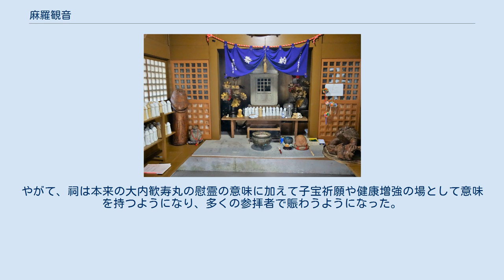麻羅観音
立ち並ぶ陰茎の石像 写真内だけで少なくとも8本 願いを書いた陶器製男根像 祠内部。
正面に祭壇。
左側にも陶器製男根像 山口県内の位置 地図 麻羅観音（まらかんのん）は、山口県長門市俵山温泉下安田にある寺院、祠。
子孫繁栄、精力増強、良縁、恋愛成就、夫婦円満などにご利益があるとされている。
戦国時代に滅ぼされた大内氏の1人で、幼くして殺された大内歓寿丸の霊を慰めるために建立された。
 俵山温泉街から1キロメートルほど離れた県道281号線の山の斜面にある。
観音を祭ってある小さな祠の周囲には沢山の陰茎の石像が置かれ、願い事を唱えながらその亀頭の部分をなでるとよりご利益が増すと言われる。
石像は敷地内に十数体あり、中には高さ1メートルを超えるサイズもある。
これらは全て外部から持ち込まれた奉納品である。
 子宝祈願や安産だけでなく、夜尿症や性病に悩んで参拝する客も多い。
願い事が書き込まれた高さ15センチメートル程の陶器製男根像が数多く奉納されており、敷地内左手奥の祠に陳列されている。
麻羅観音は、地元の人々にも大切にされており、交代で清掃、整備が行われている。
 毎年5月に「麻羅観音祭」が執り行われる。
例年、長門市長や地元関係者も参列し、バザーやもちまきも開催される。
また、俵山温泉の旅館経営者によって「大内哀史――麻羅観音の唄」というレコードが作られており、5月の「麻羅観音祭」でも、曲に合わせた踊りが奉納される。
曲の歌詞は大内歓寿丸(後述）の魂を慰める哀愁を帯びた内容とされる。
 戦国時代の1551年（天文20年）9月1日、当時の周防・長門・石見・安芸・豊前・筑前の太守だった大内義隆は、家臣であった陶晴賢の謀反よって攻められた。
義隆は山口から長門仙崎に逃れ、海路で縁戚に当たる石見の吉見正頼を頼ろうとしたが悪天候のために船をだせず、長門湯本温泉の大寧寺に戻りそこで自刃した。
義隆の子である大内義尊(当時7歳) は小幡義実に連れられて山を越えて逃亡を試みたが捕らえられ、翌日の9月2日にこの地の奥で殺された。
大内義尊の墓は、現在の長門市俵山上安田にある。
 大内義隆の末子の大内歓寿丸は、大寧寺の変の後に女装して山中に隠れて生活していた。
しかし、翌年の1552年に陶の兵に捕らえられ、兄大内義尊と同じこの地で殺された（当時5歳）。
このとき男児であるという証拠のために、歓寿丸の陰茎が切断され持ち帰られたとされる。
このことを不憫に思った住人がその霊を慰めるために観音堂を作った。
やがて、祠は本来の大内歓寿丸の慰霊の意味に加えて子宝祈願や健康増強の場として意味を持つようになり、多くの参拝者で賑わうようになった。